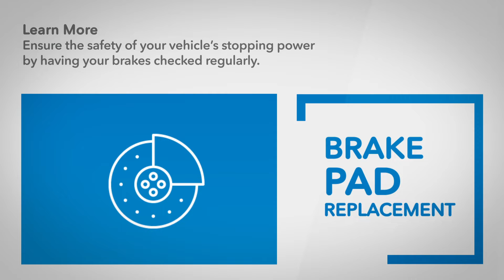Honda Brake Pad Replacement Surprise, AZ // Germain Honda of Surprise Service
Maintaining your Honda’s brakes is one of the best ways to keep you and your passengers safe. And when it comes to such an important safety feature and complex system, you should only entrust your brake system repair and maintenance to proven experts, like the factory trained and certified Honda technicians at Germain Honda of Surprise in Maricopa County.